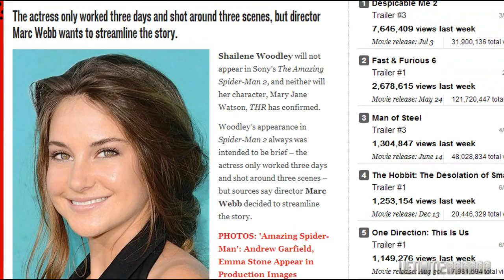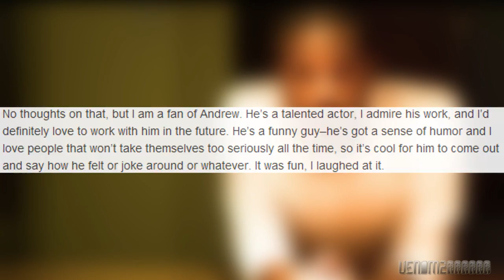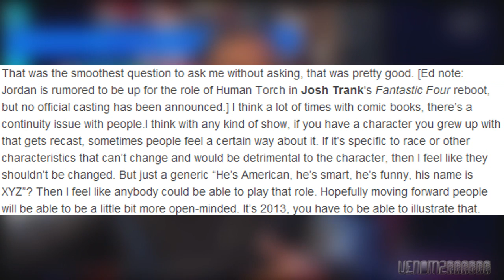A New Week = A New Mary Jane & 'Amazing Spider-Man 2' Meet Up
Videos

Venom 2 Million
Venom2Million
Venom2000000
Venom 2000000
The Amazing Spider-Man
Wolverine
Iron Man
Hulk